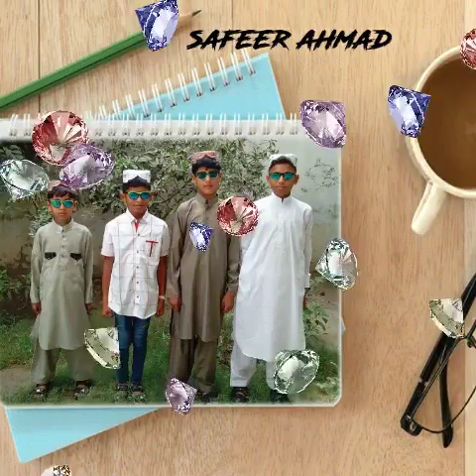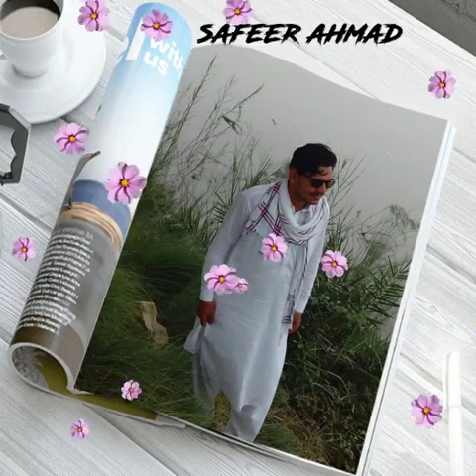My 176 video